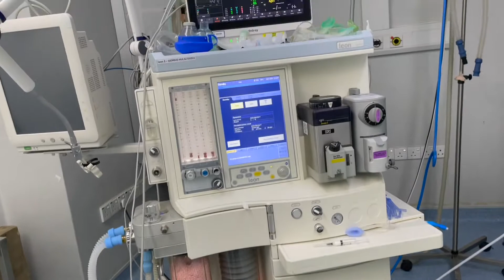CV catheter insertion to a 3 months old infant in Kandy, Sri Lanka, by Dr Kapila Hettiarachchi.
A new technique of CV Catheter insertion to a 3 months old infant in Kandy, Sri Lanka.